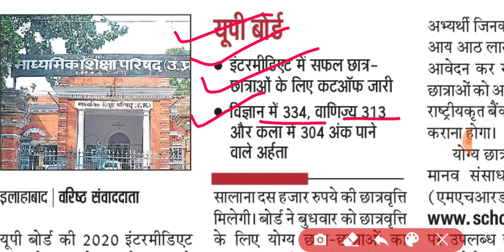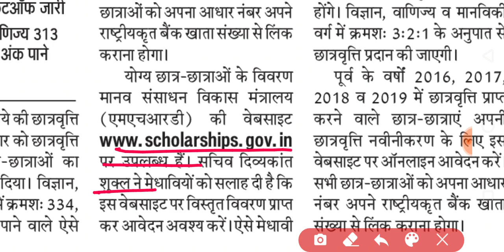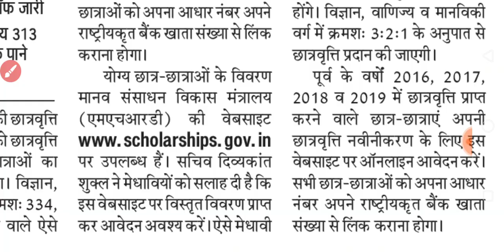SCHOLARSHIP ONLINE FORM 2020 | SCHOLARSHIP NEWS 2020 | NEWS WITH IS